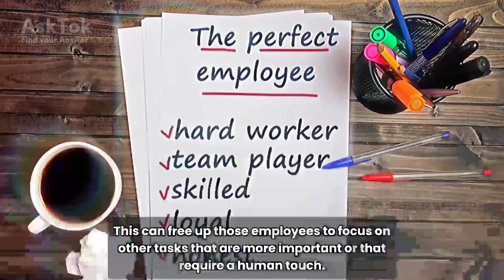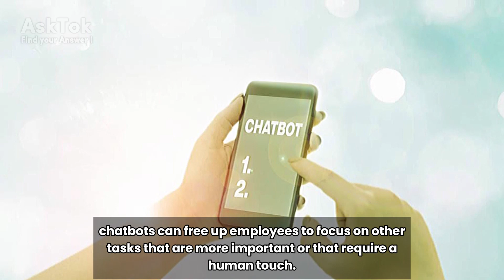What are the motivations for a company to take on the cost and effort of creating a chatbot?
Are you ready to learn how chatbots can help your business?Join us for this informative video, where we'll discuss the benefits of chatbots and how they can help you save money, improve customer experience, increase productivity, and improve brand reputation.